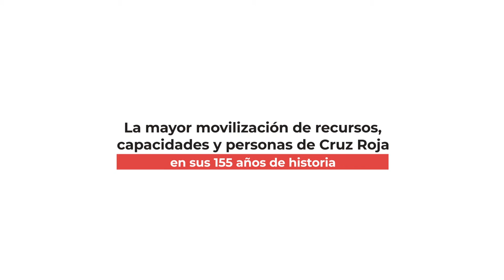La semana en 7 imágenes | Cruz Roja RESPONDE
Nuestra movilización para apoyar a las personas más vulnerables continúa. Así ha sido esta semana de actuación dentro de nuestro plan Cruz Roja RESPONDE frente al COVID19.